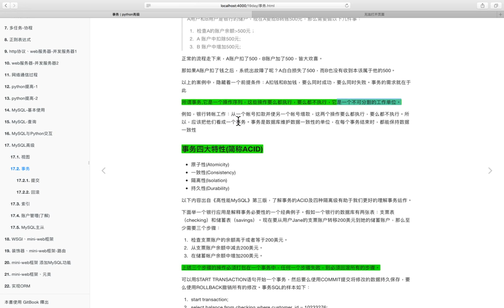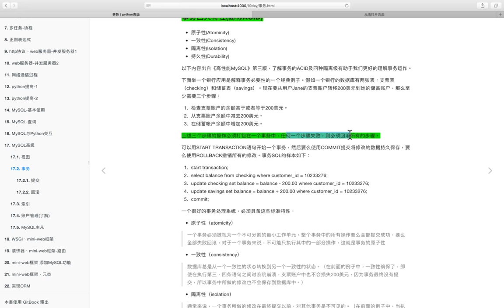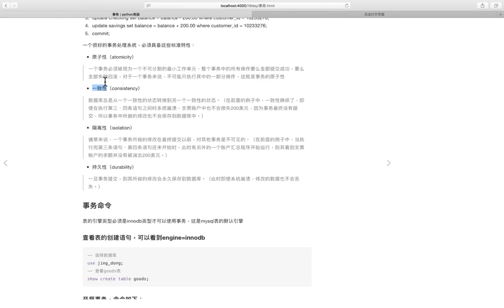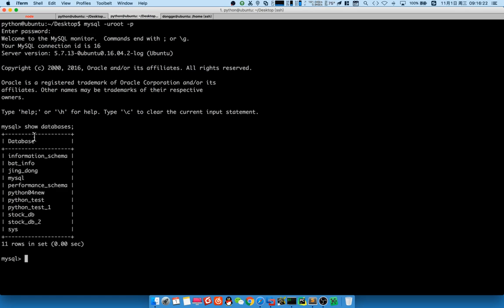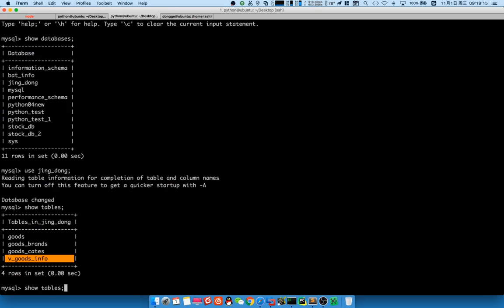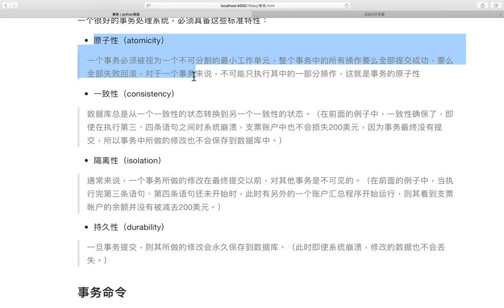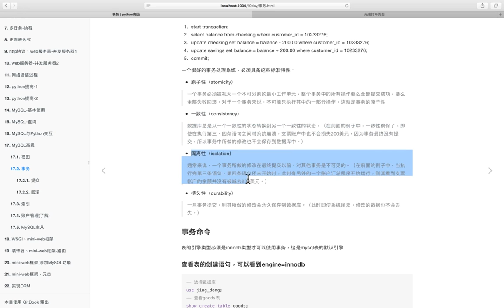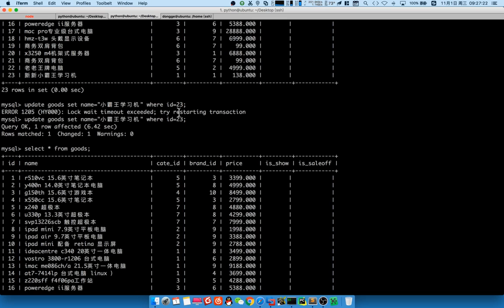05 MySQL数据库v3 1丨04 MySQL高级丨02 事务 1